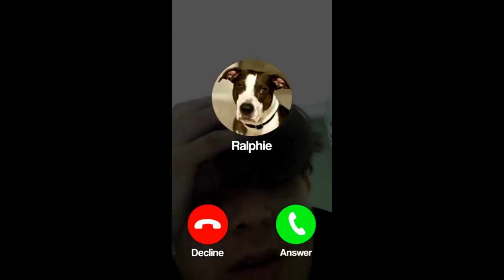ULTIMATE SUMMIT 6 PROMO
Right now, the biggest way to help: Purchase a $5💸 voting pass from the website, and use the votes on me! You get 1 per account! Thank you so much😘

Edited by @Dolphyn.
"Vote4Aaron" by TheKingDank and HunnerDollaB
Roselia by Kaiju